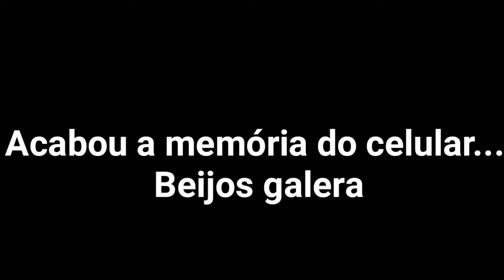QUARTETORESPONDE - Quarteto Vlogs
{tivermos que apagar por causa de uns problemas} mas esperamos que vocês tenham gostado do vídeo, e da nova integrante
Sigam a gente no nosso insta - QuartetoVlogs beijinhos ❤